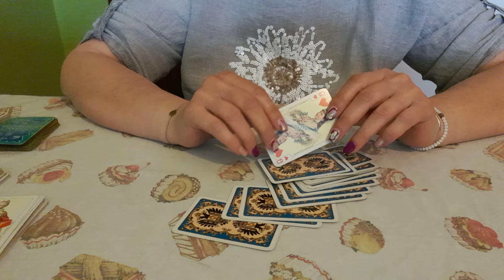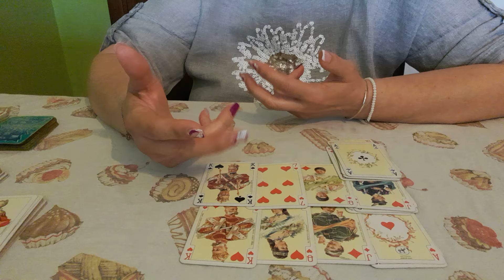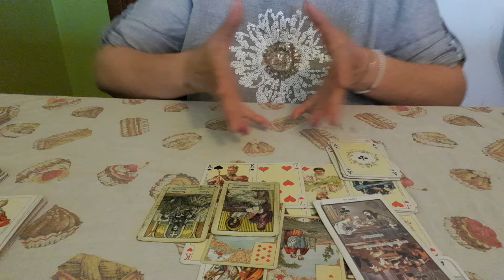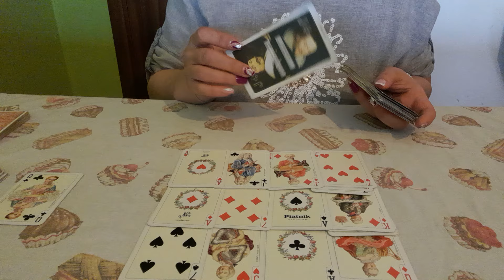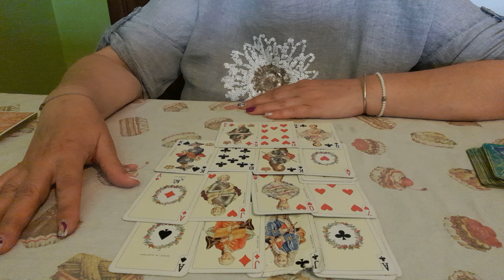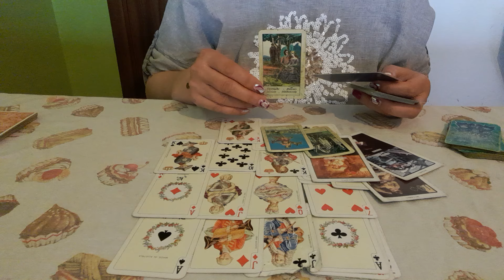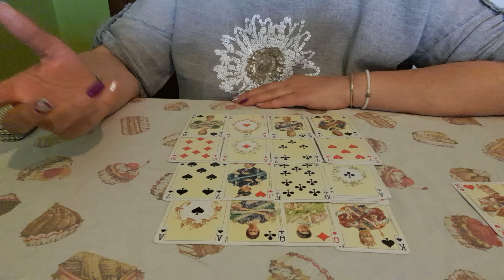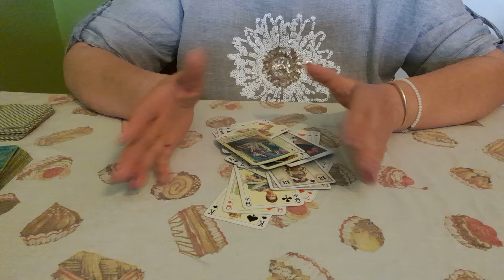@❤️CITIRE CĂRȚI DOAMNE WEEKEND #💜 ( 0731709368 )